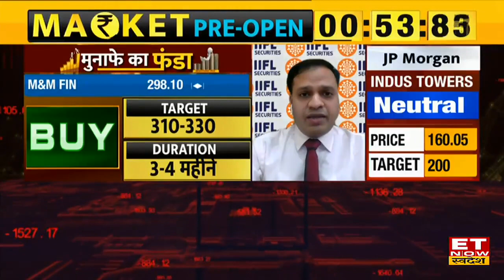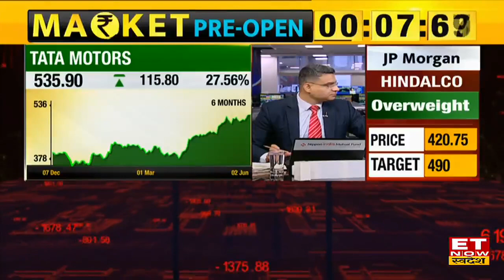Anuj Gupta से जानिए Tata Motors और M&M Fin Stock में निवेश से होगा कितना फायदा ? | Munafe Ka Funda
Anuj Gupta Outlook on Tata Motors Stock | M&M Fin Share Target and Stoploss | Anuj Gupta View on M&M Fin Stock | Tata Motors Share Buy, Sell or Hold Recommendation |
Tata Motors और M&M Fin Stock में जानें निवेश को लेकर क्या है IIFL Securities के Anuj Gupta की राय. जानें किन levels पर करनी चाहिए आपको खरीदारी और क्या है Target Price और जानिए किस Strategy के साथ इन Stocks में पैसा कमाया जा सकता है. देखें वीडियो.